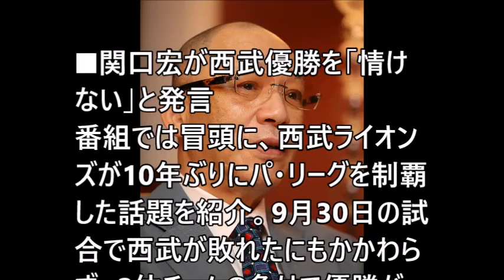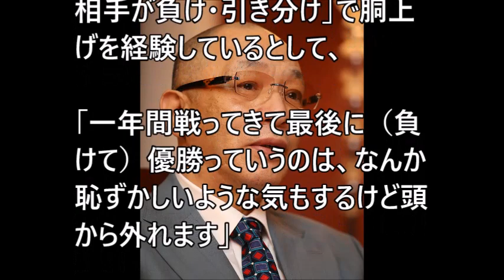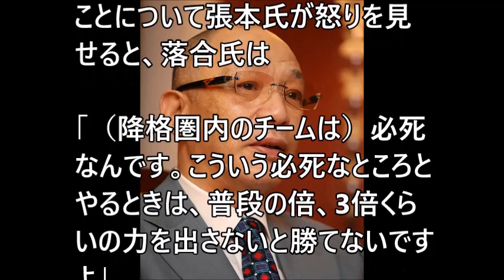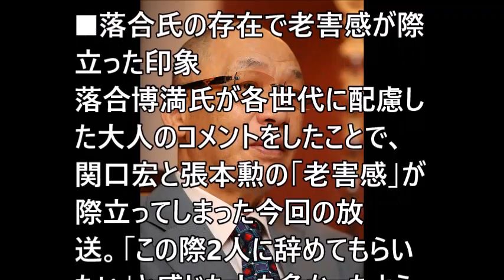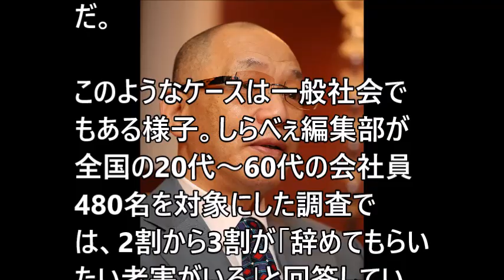【落合博満】関口宏と張本勲氏の老害発言を一蹴し論破 レギュラ…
落合博満氏、関口宏と張本勲氏の老害発言を一蹴し論破　レギュラーを望む声が殺到

関連動画
大谷を酷評の張本を論破した落合の”ある一言”に一同驚愕!!...メジャー月間MVPでも注目【エンゼルス】